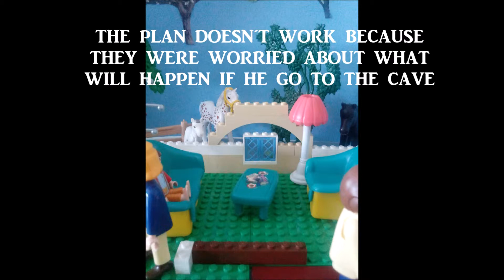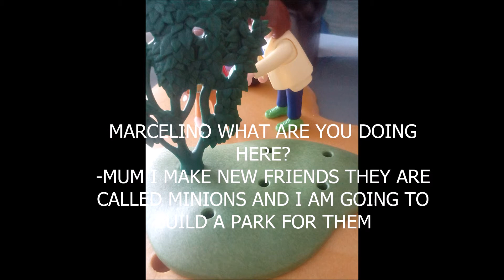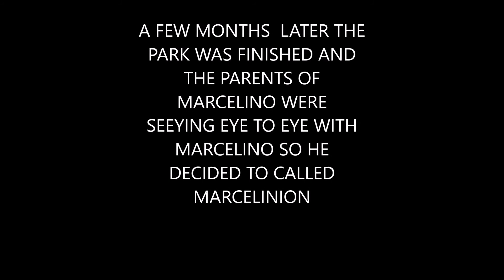MARCELINION AND THE MINIONS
THE BEST OFILM OF THE WORLD